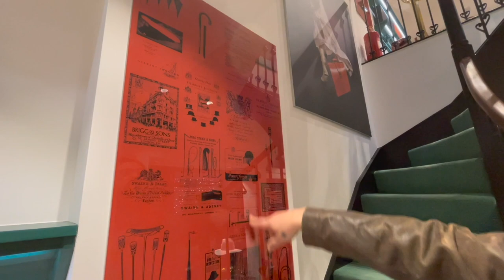Visiting Herbert Johnson Hat makers to collect Indiana Jones hat.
It was such a joy to be able to go and collect my Indiana Jones Raiders of the Lost Ark fedora hat from the Herbert Johnson (Swine group) shop near Bond Street London UK.

Herbert Johnson Hatters are perhaps most renowned for our oldest and still most popular style known as 'The Poet'. Famously worn by Harrison Ford as Indiana Jones, its characteristic tall straight-sided crown & wide brim are unmistakable and timeless!

This hat really completes my Indiana Jones Cosplay. This hat is the Herbert Johnson Cairo Poet with turn.